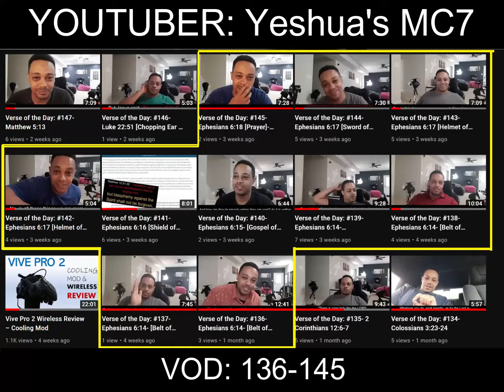Verse of the Day: #167- Hebrews 2:14 [The Devil's Origin and Demise Pt 8/9]